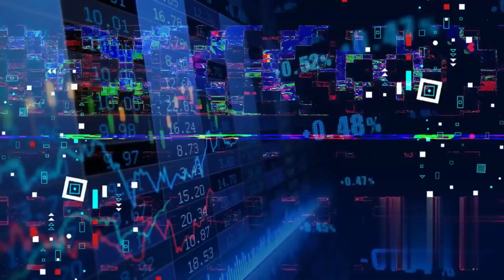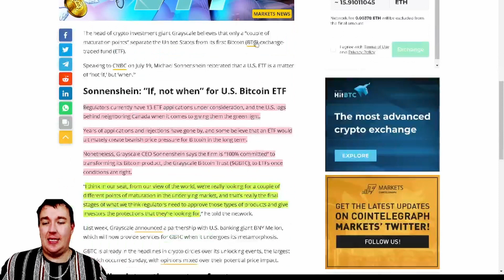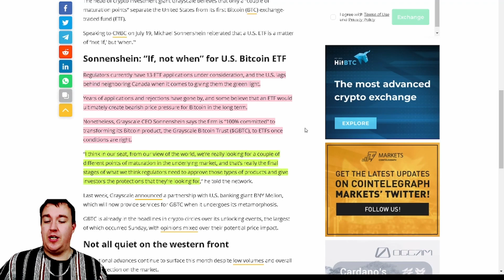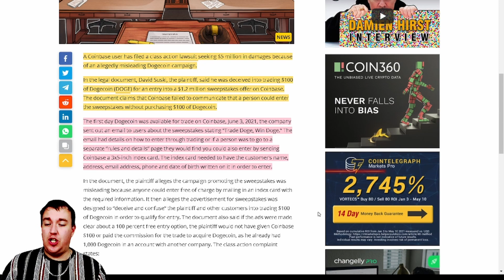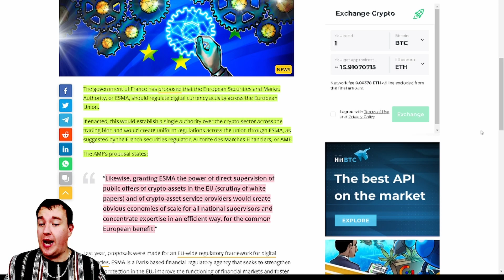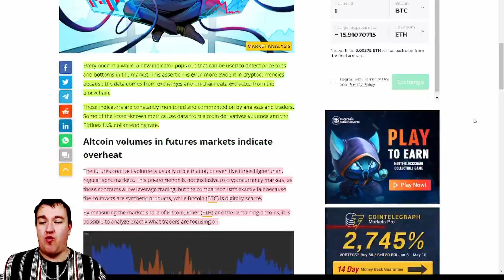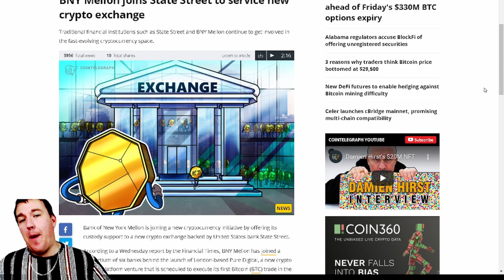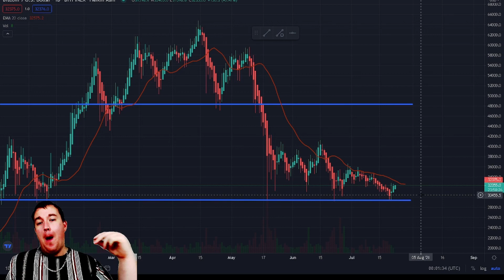Grayscale ‘100% committed’ to turning GBTC into Bitcoin ETF ​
Chapters
0:00 Intro
1:10 What are the trends of cryptocurrency today?
1:43 Grayscale and BTC ETF
3:43 Coinbase sued Dogecoin over campaign
5:23 Government regulates crypto across EU
6:47 BTC futures & USD market crashes
8:15 New crypto exchange
8:35  BTC Technical Analysis
10:14 Outro

The head of crypto investment giant Grayscale believes that only a “couple of maturation points” separate the United States from its first Bitcoin (BTC) exchange-traded fund (ETF).

Speaking to CNBC on July 19, Michael Sonnenshein reiterated that a U.S. ETF is a matter of “not ‘if,’ but ‘when.’”

Sonnenshein: “If, not when” for U.S. Bitcoin ETF
Regulators currently have 13 ETF applications under consideration, and the U.S. lags behind neighboring Canada when it comes to giving them the green light.

A Coinbase user has filed a class action lawsuit seeking $5 million in damages because of an allegedly misleading Dogecoin campaign.

In the legal document, David Suski, the plaintiff, said he was deceived into trading $100 of Dogecoin (DOGE) for an entry into a $1.2 million sweepstakes offer on Coinbase. The document claims that Coinbase failed to communicate that a person could enter the sweepstakes without purchasing $100 of Dogecoin.

The government of France has proposed that the European Securities and Market Authority, or ESMA, should regulate digital currency activity across the European Union.

If enacted, this would establish a single authority over the crypto sector across the trading bloc and would create uniform regulations across the union through ESMA, as suggested by the French securities regulator, ​​Autorite des Marches Financiers, or AMF.

banking on bitcoin- best educational book around-

Smart speaker with clock and Alexa | Twilight Blue with Wyze Color bulb

Prime Wardrobe is a Prime-exclusive program where your readers and followers can “try before they buy” eligible items across women’s, men’s, kids’, baby clothing, shoes, and accessories. Try up to eight items at home and pay for only what they keep- link below-

Audible Plus, a brand new all-you-can-listen membership that offers access to thousands of titles, including a vast array of audiobooks, podcasts and originals that span genres, lengths, and formats.- link below-

kindle unlimited-
*Unlimited reading from over 1 million ebooks
*Unlimited listening to thousands of audiobooks
*Read on any device
*Membership plans are also giftable

amazon prime-
Our membership program offers special benefits including:

SOCIAL:
facebookpage:@TheRealLdubsInvesting